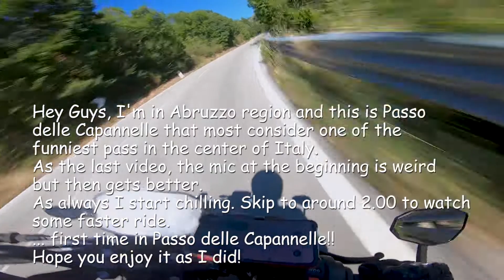Passo delle Capannelle - Abruzzo road trip [GoPro Raw Onboard]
Passo delle Capannelle partendo da Arischia. Considerato uno dei passi più belli e divertenti da fare in moto.
Prima volta qua e confermo quanto letto e sentito dire sulla strada!
Come il video di Bocca Serriola, il microfono ha risentito delle vibrazioni ed ogni tanto si sente qualche rumorino strano.. mi spiace.
Moto: 2020 KTM 790 Duke
Partenza: 860 m slm
Arrivo: 1300 m slm
Dislivello: 440 m